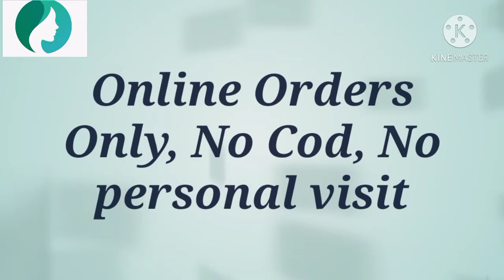Kids Special | Kids Pillow , Blanket | Online Orders Only | Agaligai All-in-1 Store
Agaligai for

1. Apparels (Women, Men & Kids)
2. Rebelle Natural Menstrual Pads
3. Rebelle reusable Facemask with ear saver strip (pack of 3) (Herbs can be inserted)
4. Ornaments
5. Home furnishing, storage, organizers etc

Agaligai All-in-one Store